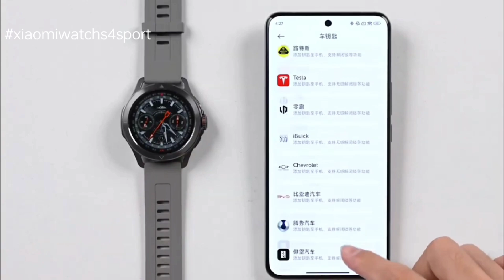Xiaomi Watch S4 Sport. عندما تكون ساعتك هي مفتاح سيارتك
Full Review - Price - Spec's. مراجعة الساعة مع بيان سلبيات و ايجابيات الساعة و سعرها
Amazing Smart Watch from Xiaomi in chrome msi, google chrome تحميل مباشر and تحميل برنامج جوجل كروم

best smartwatch, fitness tracker review, xiaomi watch s1 active, fitness trackers, xiaomi smart band 8

دعم مشروعنا لإنشاء استوديو محتوى تقني عربي احترافي:
أصدقائي واخواتي  الأعزاء، ❤️

يسعدني أن أتواصل معكم اليوم لأطلب دعمكم في تحقيق حلم طال انتظاره، وهو إنشاء استديو متكامل لإنتاج محتوى تقني عربي عالي الجودة على منصة يوتيوب.🖥️📱📷

لطالما كنت شغوفاً بتقنيات جديدة، وأسعى جاهداً لتبسيطها وتقديمها للجمهور العربي بطريقة شيقة ومفيدة. من خلال قناتي على يوتيوب، حاولت تقديم محتوى متنوع يشمل مراجعات لأحدث الأجهزة، وشروحات لبرامج الكمبيوتر، ونصائح تقنية مفيدة.🖥️📱📷

ولكن، مع تزايد طموحاتي ورغبتي في تقديم محتوى أفضل وأكثر احترافية، أدركت أنني بحاجة إلى استوديو مجهز بأحدث التقنيات، مما يتيح لي إنتاج فيديوهات عالية الدقة وجودة صوتية ممتازة.

لماذا نحتاج إلى دعمكم؟💪

تجهيز الاستوديو: يشمل ذلك شراء كاميرات احترافية، وإضاءة، وخلفية، وميكروفونات، وحاسوب قوي لتحرير الفيديوهات.
تصميم الديكور: لخلق أجواء مريحة وملهمة تساعد على إنتاج محتوى جذاب.
تسويق القناة: لزيادة الوعي بالقناة وجذب جمهور أكبر.

*التكلفة النهائية لهذا المشروع 7000 دولار*💵💵
كيف يمكنك مساعدتنا؟💪

يمكنك دعم مشروعنا من خلال التبرع بأي مبلغ، مهما كان صغيراً. كل تبرع، مهما كان حجمه، سيساعدنا على الاقتراب من هدفنا.
علي الاكونت البنكي اخاص بنا
بنك سي اي بي CIB ( commercial international bank)
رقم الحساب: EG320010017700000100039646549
سويفت      : CIBEEGCX
ماذا ستحصل مقابل دعمك؟

الشعور بأنك جزء من مشروع ناجح: سيتم ذكر أسماء الداعمين الكبار في شكر خاص في بداية كل فيديو.🙏
الوصول إلى محتوى حصري: سيتم منح الداعمين الكبار إمكانية الوصول إلى محتوى حصري خلف الكواليس.🙏
فرصة للتأثير على المحتوى: سيتم أخذ آراء الداعمين الكبار في الاعتبار عند التخطيط للمحتوى المستقبلي.🙏
ختاماً،

أؤمن بأن هذا المشروع سيساهم في تطوير المحتوى العربي التقني، وسيوفر قيمة مضافة للجمهور العربي. أدعوكم لدعمنا في هذه الرحلة، وشكراً لكم مقدماً على مساعدتكم.

مع خالص الشكر والتقدير،